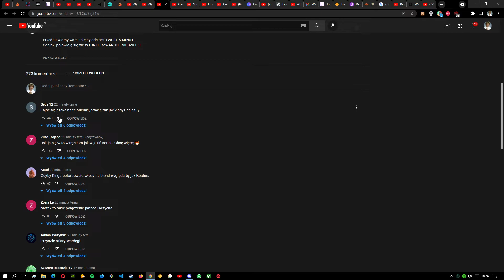nawiązywanie relacji międzyludzkich